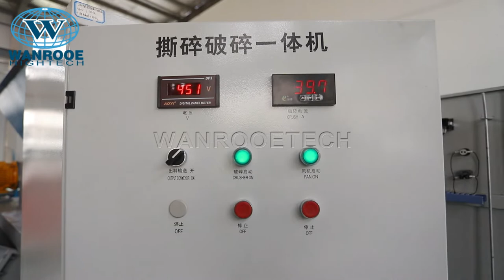Waste Plastic Drum Barrel Bucket IBC Barrel Chemical Barrel Plastic Barrel Shredder Machine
Plastic Shredder Machine：
Application Areas:
The shredder machine can easily pre-crush:
1.plastic sheets;
2.electronic waste;
3.scrap (components, subassemblies; consumables);
4.metals(lead, aluminum, copper, cable, barrels, sheet scrap, sheet metal pieces left over from production processes);
5.aluminum cans;
6.wood(wooden pallets or fruit boxes);
7.plastic(plastic bottles or canisters);
8.waste tire, rubber;
9.waste household appliances;
10.paper waste (cardboard, newspaper, office paper, books, magazine, kraft paper, paper core, cardboard tube, paper packaging material);
11.textiles (rags, garments, carpet);
12.fabric（ribbon，jersey，cotton，polyester，fleece，tricot jacquard，double knit，popcorn spandex，sewing threads，fabric tapes）zippers，metallic button，grommet.
12.animal bones and organic waste.
13.Lady Napkin，menstrual pad，sanitary pad，sanitary napkin，sanitary towel，Baby Diaper，nappy，diaper

Brief Instructions of Plastic Barrel Shredder:
WANOOETECH’s PNSS series Shredders are used for pre-crushing of materials like plastic barrel, plastic drum, plastic bottle, PP woven jumbo bag etc., which are hard to crush using common granulator. The Pre-crushed materials can increases granulator’s capacity, life time of granulator’s blades. Our Shredder is equipped with SIEMENS PLC intelligent controlling system, it has the features of automatic stop, reserve direction run and alarming functions in case of possible material block, metal escape or overload.
The PNSS series plastic shredders and PNSC series strong crusher machine can compose a shredding system, they can meet any customers plastic size reduction requirement from 4mm to 50mm. If necessary, using our PNHS series plastic pelletizing line, customer also can make the recycled grinded plastic chips into plastic granules, which can be used in much more field. Here, WANROOETECH can supply you turn-key solutions plastic recycling solutions from waste dirty plastic to clean high quality recycled plastic granules.

Plastic Crusher Machine
Application Areas:
PNGM series heavy duty type crusher is suitable for the material which has big shape, high-strength, and massive capacity. For example PE pipes, HDPE  pipes, PVC pipes，water pipes，gas and fire pipelines，and so on.

Description：
The heavy-duty granulators of the PNGM series offer a wide array of different rotor designs with width ranging from 500 mm to 1200 mm with a diameter of 350 to 700 mm respectively. The completely welded heavy steel construction is designed to withstand the most demanding and universal applications. Rotor bearings, knife mounts, and rotor shaft are oversized. The standard V-cut creates a high quality regrind with a very low percentage of fines in the output material. The removable third stator blade is acting as a deflector wedge and allows the machine to be quickly adjusted to different application scenarios. Other standard features include easily replaceable wear plates in the cutting chamber as well as outboard bearings reducing the risk of contamination.